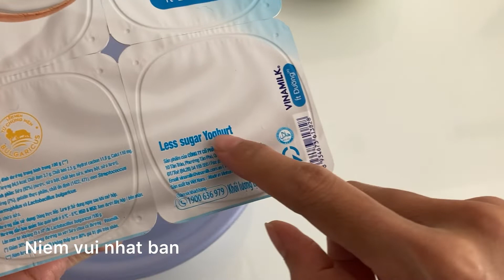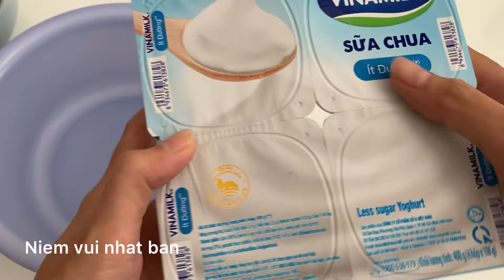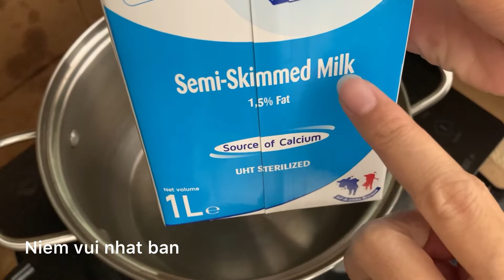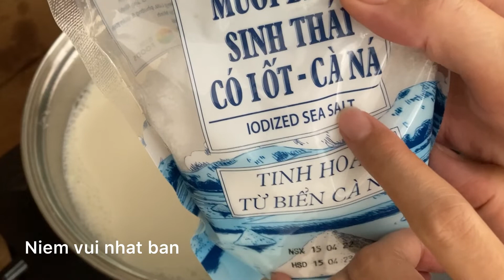Làm phô mai trứng tại nhà / make the egg cheese at home